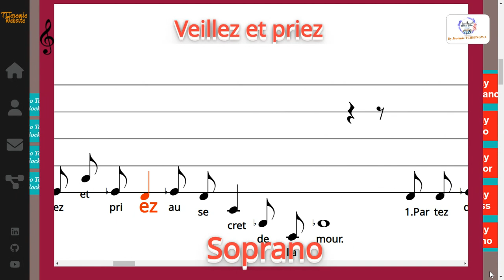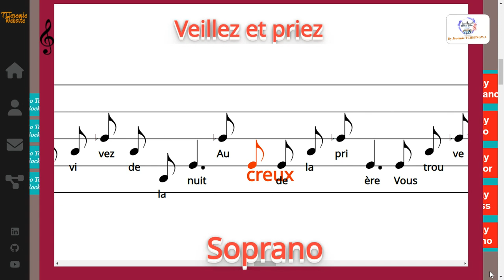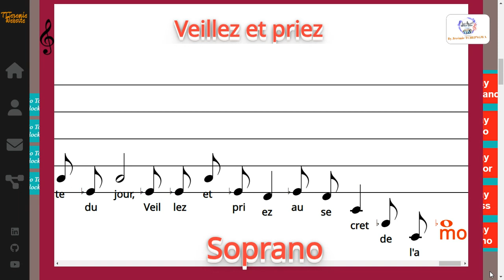Veillez et priez - Raoul Mutin - Soprano